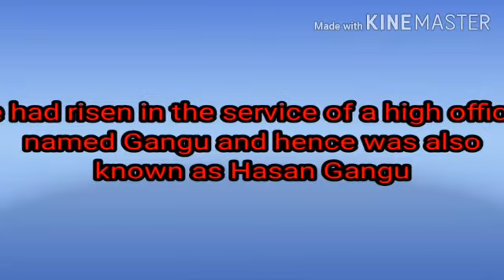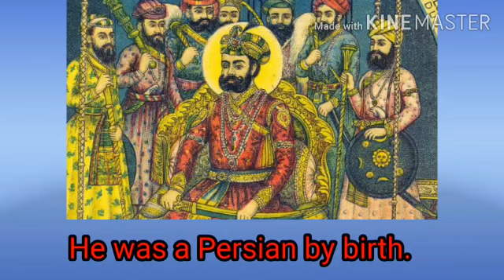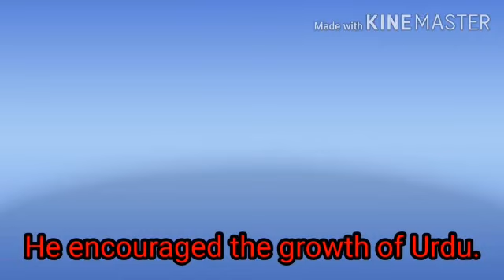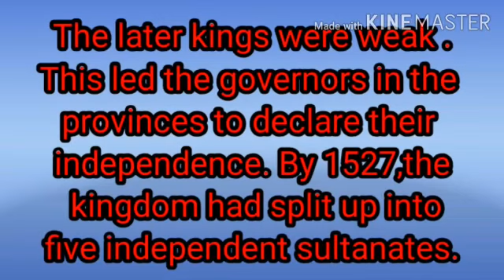Class VII - Bahmani kingdom